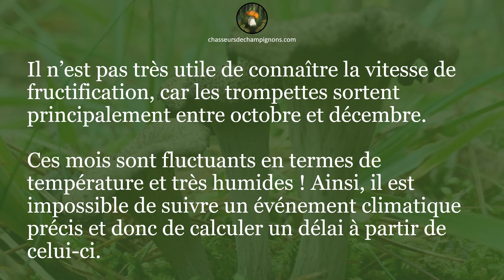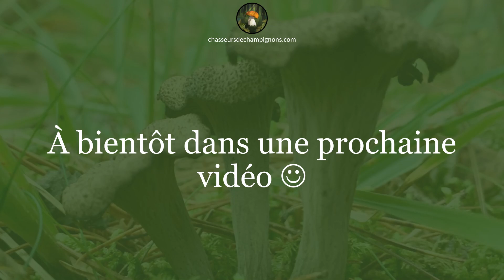Temps de pousse de la trompette de la mort - 1 minute pour comprendre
Dans cette vidéo, découvrez-en plus sur la vitesse de pousse de la trompette de la mort :
1. Vitesse de fructification de la trompette
2. Des pousses de trompettes, en continu
3. Vitesse de croissance de la trompette